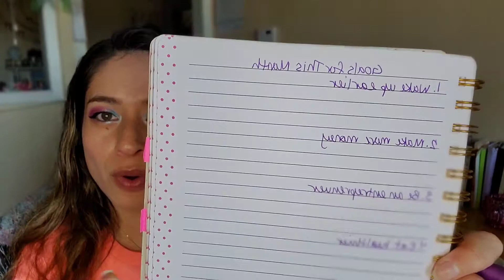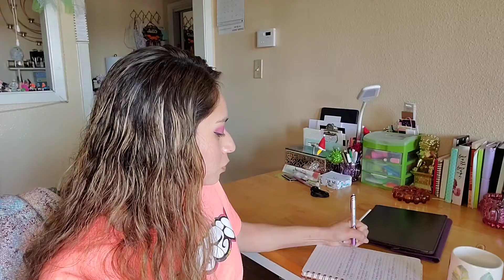Setting Goals and Writing Affirmations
Hello everyone! This video is all about Affirmations! In today’s video I will be sharing with you how to write affirmations. I will also be sharing some of my goals and then showing you how to write affirmations using my goals as examples. Affirmations are a very powerful tool that can be used in the manifestation process.

Don’t forget to check my video on the Law of Attraction to learn more about how you create your reality

Also check out my video on The 12 Universal Laws which is super important because these Laws shape our lives! Once you know about these 12 laws it will change your life.